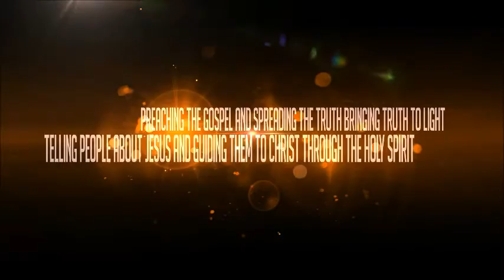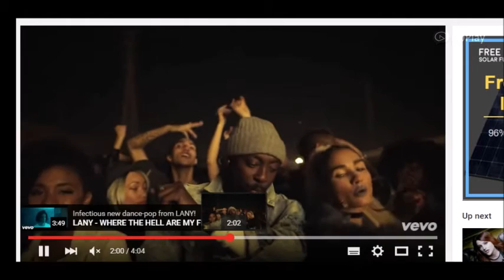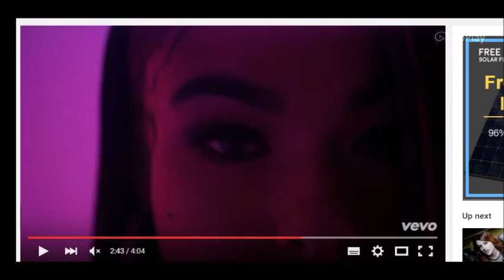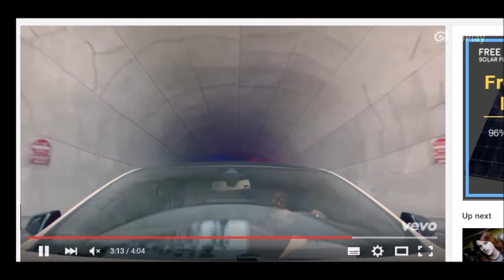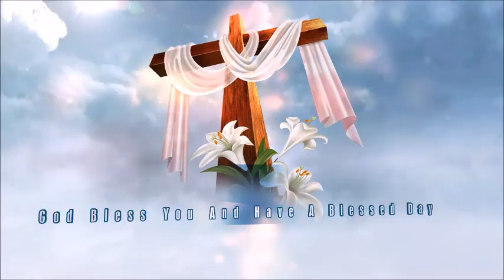will.i.am - Boys & Girls illuminati occult symbolism Exposed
this is a new song released by will.i.am that is full of illuminati symbolism promoting the illuminati with there symbolism turn to Jesus Christ the truth and the light the true Lord and Saviour and he will break you free from this God bless you and have a blessed day